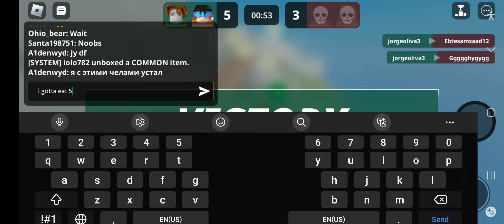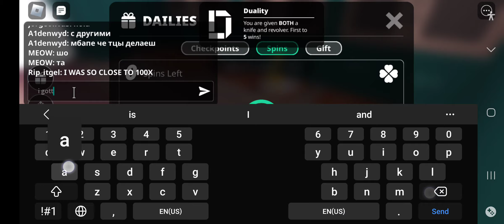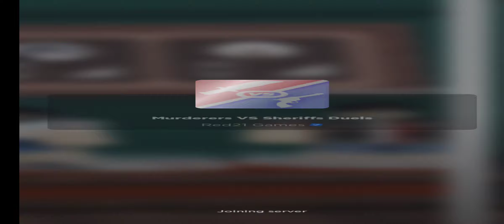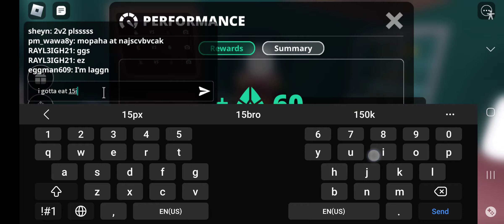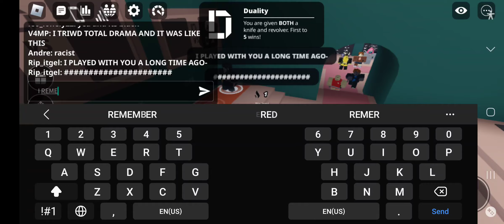October 14, 2023